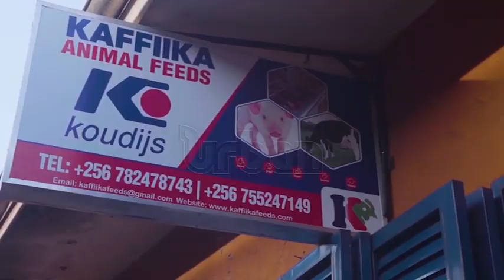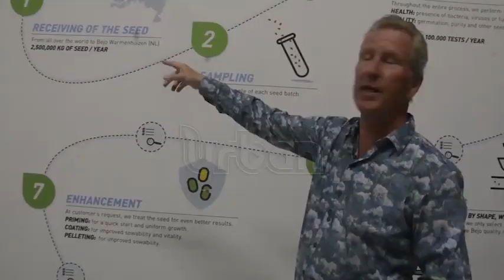2020 farmers visit feed and seed-making companies in Netherlands